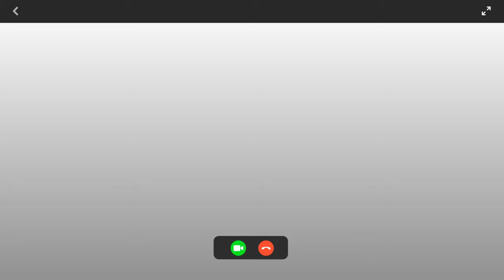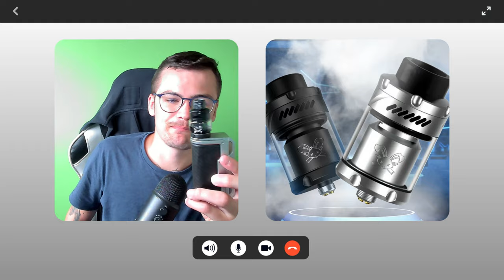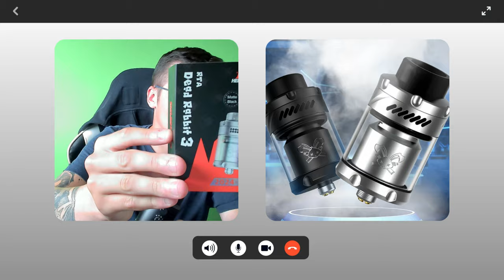🎉 Unboxing & Avis du Dead Rabbit 3 Édition 2024 par Hellvape 🐰🔥 + Concours Insta ! 📸🎁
Salut les vapoteurs ! 🚬👋 Aujourd'hui, on découvre ensemble le tout nouveau Dead Rabbit 3 Édition 2024 par Hellvape ! 🐇💨 On va déballer ce bijou, l'essayer et vous donner notre avis honnête sur cette bête de la vape. Préparez-vous pour des clouds de folie et des saveurs intenses ! 🌬️😋

En plus, ne manquez pas notre concours exclusif sur Instagram 📸 où vous pouvez tenter de gagner ce Dead Rabbit 3 ! Rendez-vous sur @ma_vape_and_diy pour participer 🎉🎁

👍 Likez, commentez et partagez si vous avez aimé la vidéo !

••• Instagram : Ma Vape And Diy